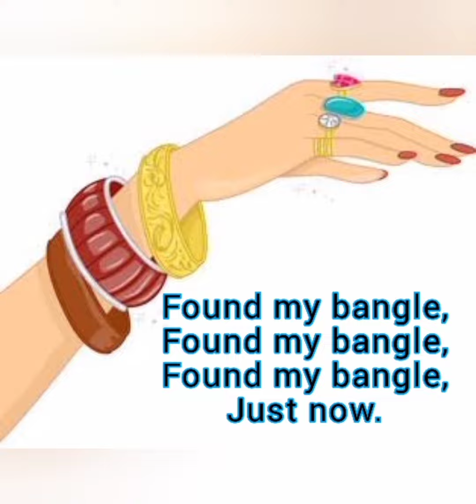NaliKali Level-1 MILESTONE-3 My Neighborhood Rhyme-Got a letter...💌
*MY NEIGHBORHOOD*

Got a letter,
got a letter,
got a letter,
just now.

Thank you postman,
Thank you postman,
Thank you postman,

Found my bangle,
found my bangle,
found my bangle,
just now.

Thank you policeman,
Thank you policeman,
Thank you policeman,